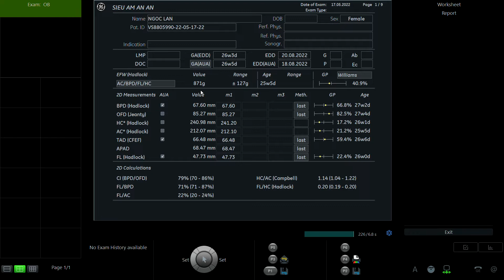TỐNG NGỌC LAN 1997